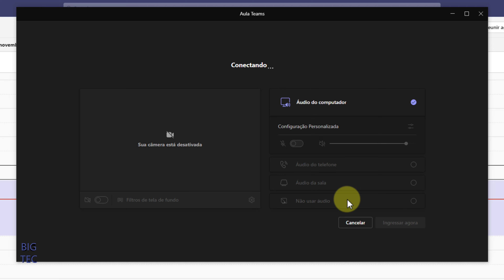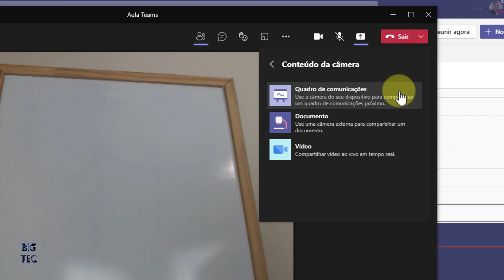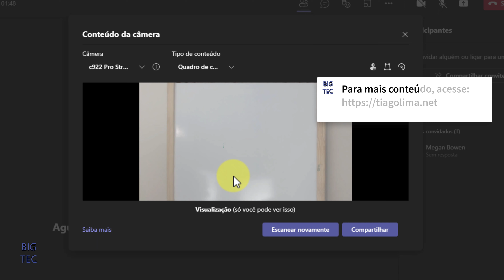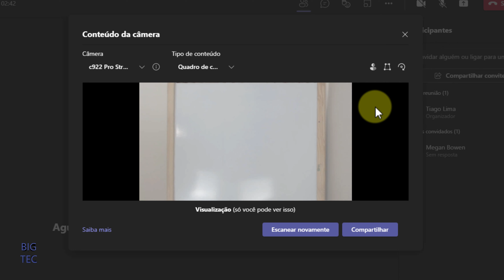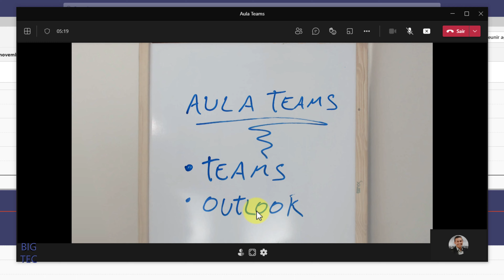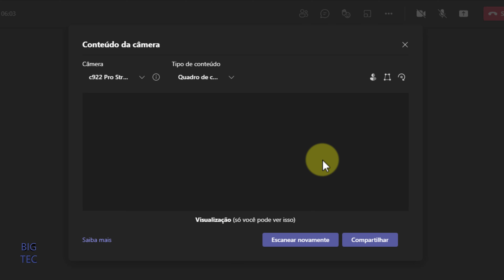Novidade do Teams - Conteúdo da câmera | Apresentador transparente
Nesse vídeo eu apresento um novo recurso incrível do Microsoft Teams chamado Conteúdo da Câmara, ele permite que você compartilhe um quadro branco (físico) com a sua câmera(webcam).

Funciona da seguinte forma: quando você estiver escrevendo no quadro na sua sala de reunião ou na sala de aula, o Teams vai deixar sua imagem transparente, assim os usuários verão claramente o que está sendo escrito no quadro; destacando o conteúdo e desfocando a pessoa que escreve.

Esse recurso é muito útil para reuniões e aulas híbridas, pois os participantes remotos conseguem ter uma experiência muito próxima a de um participante presencial.

✅ Quer saber mais sobre o Teams?
Acesse ou confere a lista de vídeos aqui do Canal.

Sobre mim:
Tiago Lima, especialista em Teams e Microsoft 365.
MCT | MCSE | MCSA | MTAC